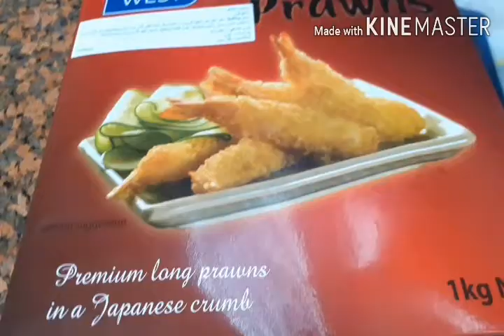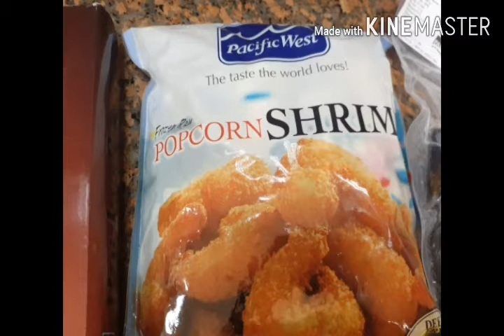Seafoods overloaded here❤❤❤